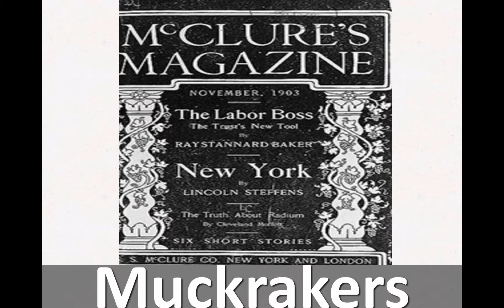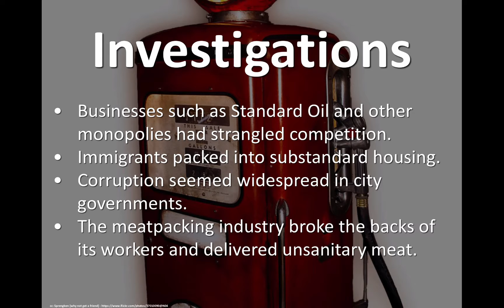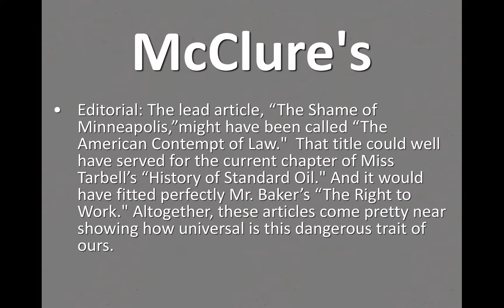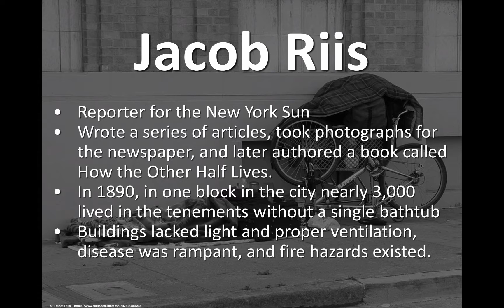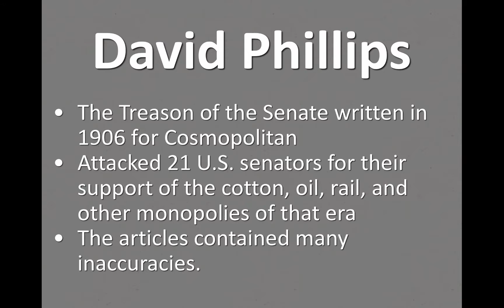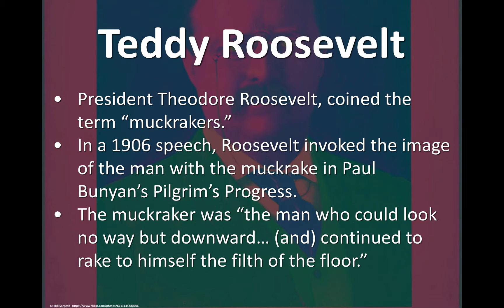5-Muckrakers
A lecture about the muckrakers of the early 1900s